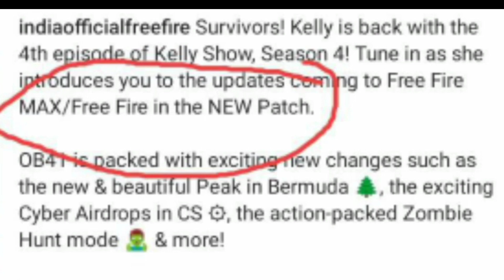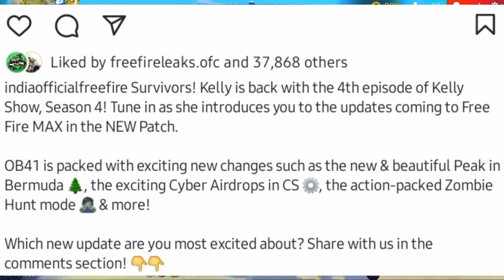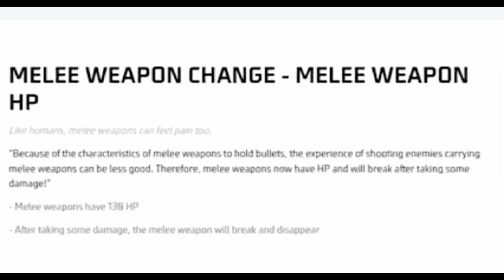Impossible 🎯 + 24kGoldn - Mood ❤️ (FreeFireighlights)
Side: Xxxtentacion, Empire, Rap, Bad Vibes Forever / Empire, Hip Hop Xu0026 Rap, Xxx, Look At Me, Lil Pump, Music, Bad Vibes Forever, Sad, Sad!, Juice Wrld, Members Only, Hope, Music Video , 2017, hip-hop, the, ski mask the slump god, エックスエックスエックステンタシオン, revenge, ?, llj, jmp, hip hop, jocelyn flores, wishing well, ski mask, tentacion, икстентасион, xxxtentacion tribute, pop, Lil Wayne, Live, Wifisfuneral, Official, Rip, Jahseh Onfroy, Yung Bratz, 2019, Trap, Jahseh, Jesus Honcho - Infatuated (Official Music Video), Emotional Rap, Yung Bratz Xxxtentaction, Elevator, Yung Bratz Xxxtentacion, Elevator Xxxtentacion, Yung Bratz Lyrics, Xxxtentacion Songs, Infatuated, Xxxtentacion Yung Bratz, Yung Bratz Artist, Arms Around You Song, Arms Around You, Sway Lee, Arms Around You Tribute, Rap Music, Pop Music, Proudcatowner, Xxx Tentacion,hip hop music, armaroundyou, armsaroundyou, yung bratz rap, yung bratz song, elevator audio only, yung bratz audio only, yung bratz new song, lilpump, swaelee, maluma, pump, xxxtentacion original, miami, new song, album, new album , cover, clip, plagiarism, rauf faik i love you, rauf faik album, rauf and faik plagiarism, stole a song, cover, rauf and faik childhood, rapper, murder, cbs 4 news evening, infinite militia, rauf faik, rauf and faik , rauf xu0026 faik - childhood, childhood, rauf faik, rauf faik because of you, byte, xxxtentacion live, concert, rolling loud, 88rising, tour, denzel c..., save me (audio), eminem rip donald trump, eminem diss donald trump, xxxtentacion - save me (audio), xxxtentacion leaks, naruto amv, naruto vs sasuke, naruto, amv, save me, xxxtentacion - save me (lxry remix), 1 hour, 1hour, loop, xxxtentacion - save me, lil peep,hand, react to xxxtentacion death, react to xxxtentacion, rappers react, xxxtentacion killed, react to xxxtentacion dead, club, helping, pompano, cinema, hour, one, joey bada$$, the remedy for a broken heart, heart, for, remedy, download, mp3, listen, seamless, video, replay, beats, beat, long, xxxtentacion dead, rip xxxtentacion, tyga, xxxtentaicon fight, xxxtentacion leak, xxxtentacion leaked, 6ix9ine, justin bieber, 6ix9ine xxxtentacion trollz, 6ix9ine xxxtentacion, 6ix9ine trollz, xxxtentacion unreleased, xxxtentacion 2020, ricch, roddy, roddy ricch, ieatpussy, the box, box, xxxtentacion alive, roddy ricch the box, xxxtentacion roddy ricch, trollz 6ix9ine, justin bieber la bomba, look at me bass boosted, look at me clean, look at me instrumental, look at me now, look at me juice wrld, look at me 1 hour, look at me carrie underwood,look at me now clean, look at me now chris brown, look at me i put a face on wow, look at me now lyrics, sauce!, sauce, onfroy, xxxtentacion if was back, members only vol 4, xxxtentacion look at me, look at me xxtxtentacion official lyrics, xxxtentacion bmw i8, xxxtentacion bmw, ihaterappers, lore, song, soundcloud, new, lit, dont cry lil wayne, don't cry, xxtenations, dont cry, lil wayne don't cry, fire, hot, реакция на смерть xxxtentacion, official audio, xxxtentacion - look at me! (audio), hanging, звезды о xxxtentacion, гибель xxxtentacion, rxu0026b, xxxtentacion - everybody dies in their nightmares (audio), everybody dies in their nightmares (audio), lil wayne 2019, xxtentacion, xxtentacion - bad! (official music video), mumble, extended, xxxtentacion 17, xxxtentacion - xxtentacion - bad! (official music video), bad!, skins album,skins, bad, xxxtentacion ?, hope xxxtentacion, nle choppa, dababy, blueface, don't cry lil wayne, flex, emo, xxxtentacion hope, chill, emotional, riot, official video, yung dagger dick, moonlight official video, u xxxtentacion, xxxtentacion moonlight, xxx moonlight, xxxtentacles, bad vibes, young dagger dick, jah, moonlight, make out hill, makeouthill, xxxtentcion, the main idea, official music video, bvf, спорткар, разбойное нападение, ограбление, long live jah, jocelyn flores (audio), xxxtentacion - look at me! / riot (official video), look at me! / riot (official videoxxxtentacles, bad vibes, young dagger dick, jah, moonlight, make out hill, makeouthill, xxxtentcion, the main idea, official music video, bvf, спорткар, разбойное нападение, ограбление, long live jah, jocelyn flores (audio), xxxtentacion - look at me! / riot (official video), look at me! / riot (official videoxxxtentacles, bad vibes, young dagger dick, jah, moonlight, make out hill, makeouthill, xxxtentcion, the main idea, official music video, bvf, спорткар, разбойное нападение, ограбление, long live jah, jocelyn flores (audio), xxxtentacion - look at me! / riot (official video), look at me! / riot (official video)